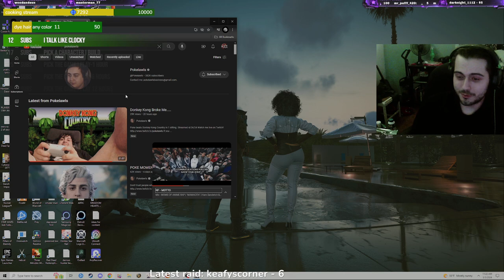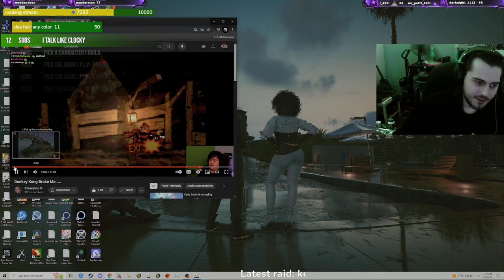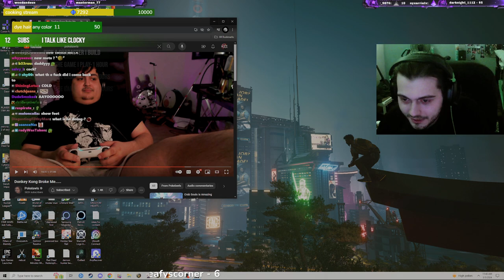DONKEY KONG WAS THE HARDEST GAME EVER | reacting to pokelawls playthrough of donkey kong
a chill and loving couple who streams games daily

🎉 Join the madness now! 🎉